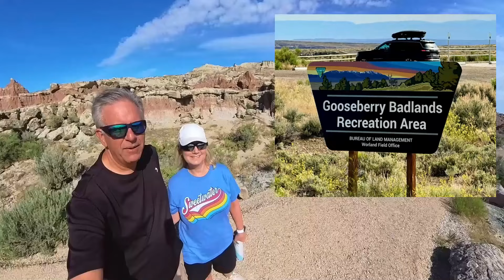Exploring Gooseberry Badlands, Wyoming on Ham Radio POTA Adventure KU3C - WRC and a Faraday Cloth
Emergency personal Locator Beacon ACR ACR ResQLink View - Buoyant Personal Locator Beacon with GPS for Hiking, Boating and All Outdoor Adventures (Model PLB 425)

Baseball hat by Connie Taylor!

Anchor: I use a 1Kg blue nylon Cooper anchor with an 8 foot chain and 20’ nylon anchor line. You can order from EBAY and it ships from Michigan for US customers. Fantastic product!

Cameras: Iphone 15 Max pro Currently using Hero 10 and 11 Go Pro Cameras (Amazon)

Navigation: Lowrance Elite TI2 with USA/Canada Navionics Mapset and iPhone 15 Max Pro with Navionics App (Apple App Store)

Boating Marine radio: Standard Horizon HX890 Handheld VHF Navy Blue - Floating 6 Watt Class H DSC Two Way Radio (Amazon)

Dive Knife: Promate Scuba Diving Snorkeling Sharp Tip Stainless Steel Knife (5" Blade) (Amazon)

- Air Horn: Walmart or Amazon